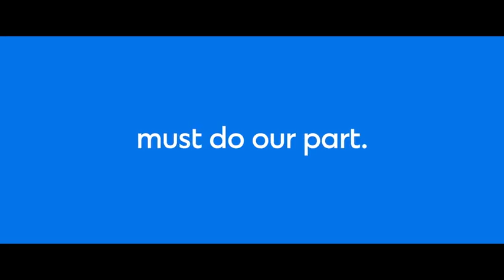Our long-term ambition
The world is resetting, we must do our part.